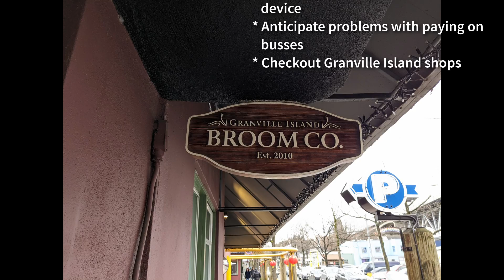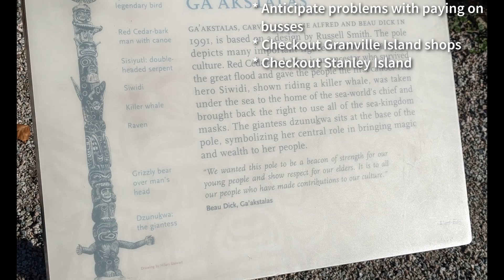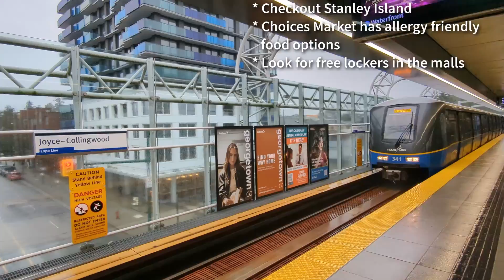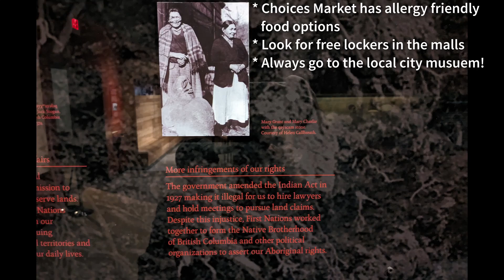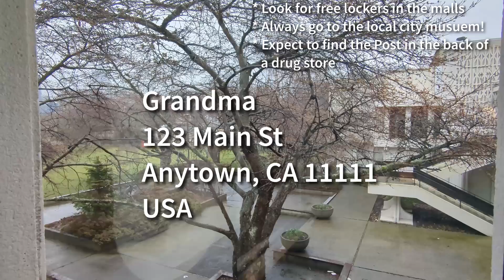Travel Vancouver, BC, Canada: C++ Training Travelog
T-SHIRTS AVAILABLE!

GET INVOLVED

JASON'S BOOKS

RECOMMENDED BOOKS

AWESOME PROJECTS

O'Reilly VIDEOS